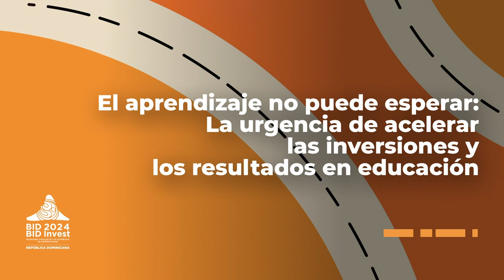Momentos Destacados Seminario 1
Resumen del seminario “El aprendizaje no puede esperar: La urgencia de acelerar las inversiones y los resultados en educación” celebrado en el contexto de las Reuniones de las Asambleas de Gobernadores de BID y BID Invest 2024